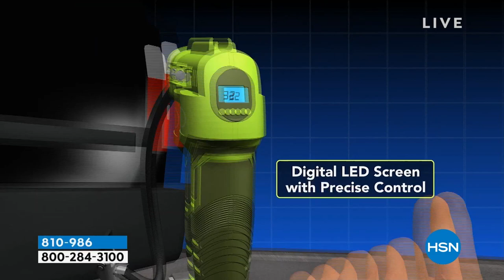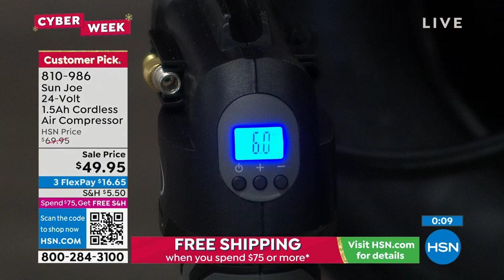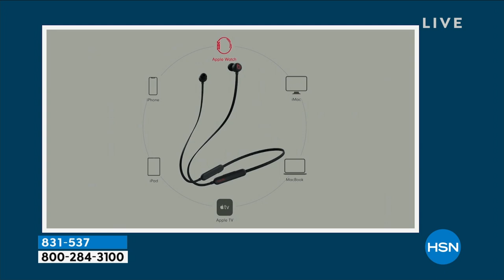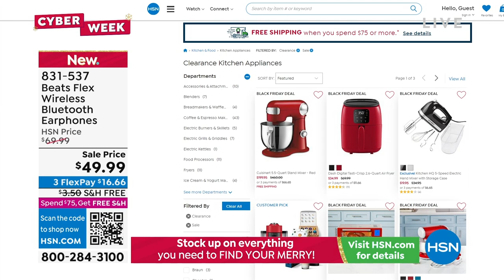HSN | Healthy You with Brett Chukerman 11.29.2022 - 04 PM